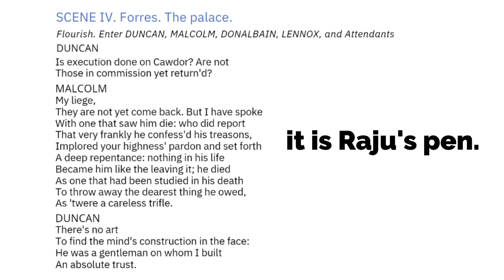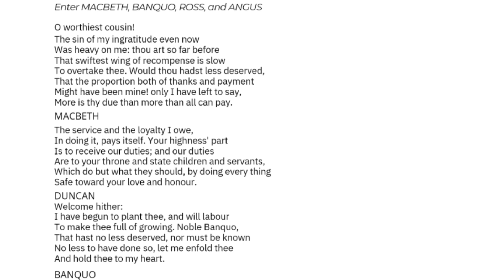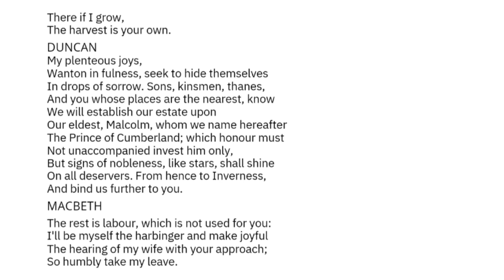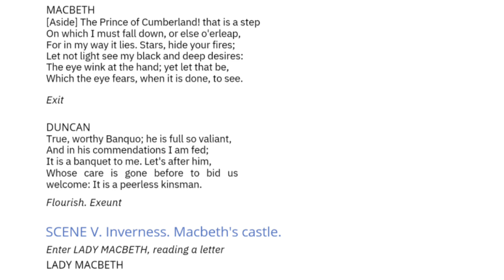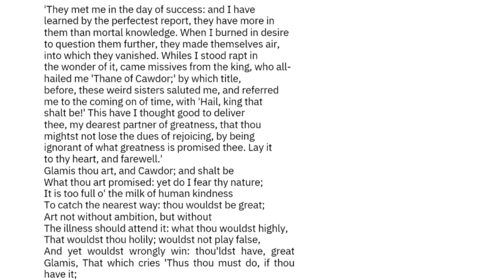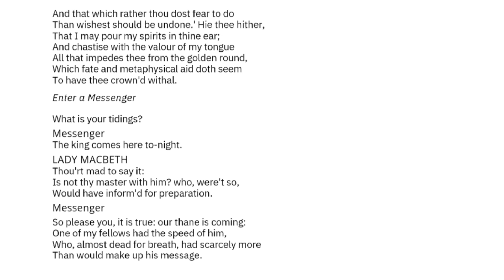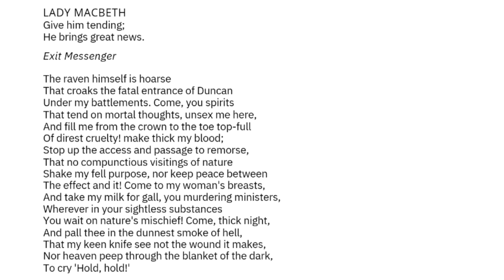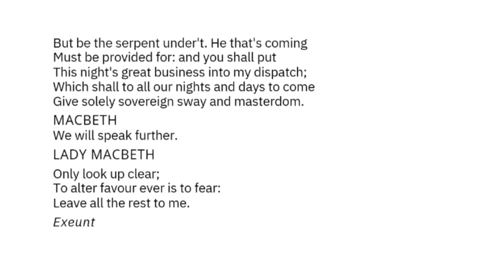P- 03 / Macbeth - Line by line / বাংলা / Adhigam Education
Today we will read Macbeth -Line by line-
 Act 1;  Scene iv-v

In this scene, we will explore how Duncan is preparing to go to the castle of Macbeth.
In the next scene, Lady macbeth will appear and the play will gradually rise to the climax.

If you have any doubt in your mind then tell in the comment box, I will surely answer to the best of my knowledge. ☺️

I wish you a happy learning. ☺️😊

macbeth by william shakespeare
Macbeth act 1 scene 1
hamish macbeth audiobook
macbeth act 1 scene 2
macbeth act 1 scene 3
macbeth summary
macbeth full movie
williamshakespeare macbeth
hamish macbeth
macbeth movie
macbeth act1 scene 4
the tragedy of macbeth
act 1 scene 2 macbeth
act 1 scene 3 macbeth
mcdoland's macbeth
macbeth trailor
macbeth act 1 scene 5
macbeth act 1
act1 scene1 macbeth
macbeth play
macbeth audiobook
lady macbeth trailor
macbeth 2015
denzelwashington macbeth
macbeth denzelwashington
macbeth story
macbeth audiobook
mc beaton hamish macbeth audiobooks